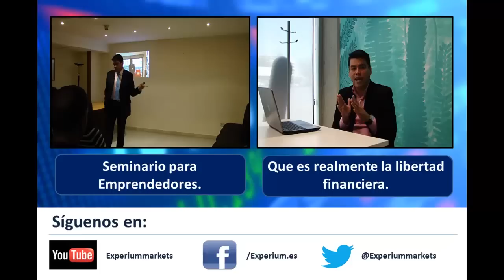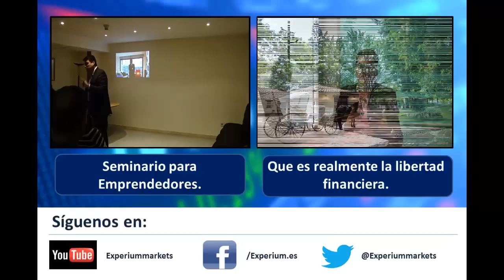Cuanto dinero se gana en YouTube?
Por que es importante generar ingresos diferentes al salario y que tiene que ver en todo esto YouTube es el tema de este video.